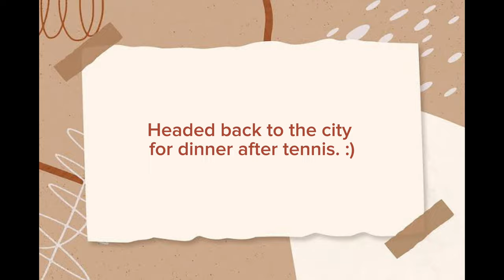𝟬𝟭 𝗩𝗟𝗢𝗚 𝗧𝗔𝗕𝗦 𝗧𝗥𝗔𝗩𝗘𝗟: 𝗗𝗨𝗠𝗔𝗚𝗨𝗘𝗧𝗘 𝗩𝗔𝗖𝗔𝗧𝗜𝗢𝗡 𝗧𝗥𝗜𝗣